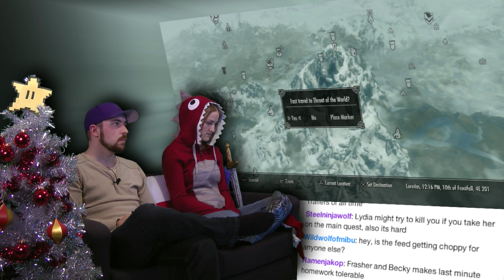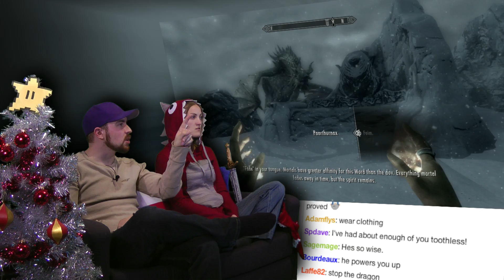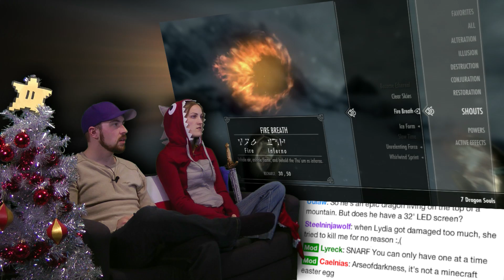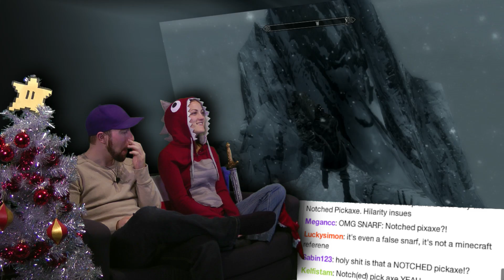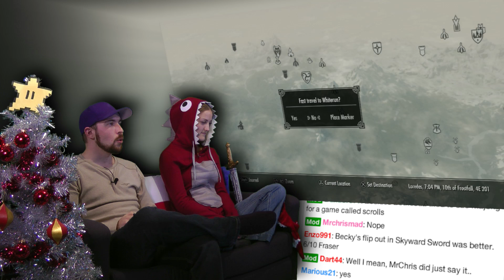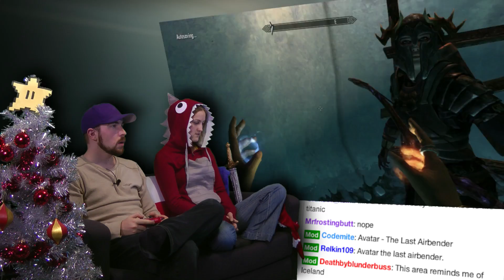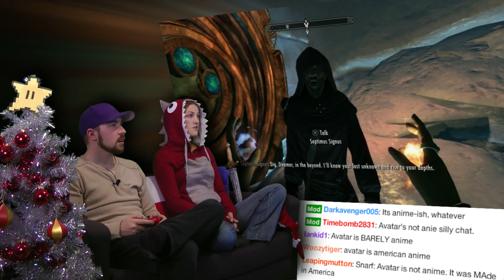Skyrim Christmas AWESOME! - Part 63